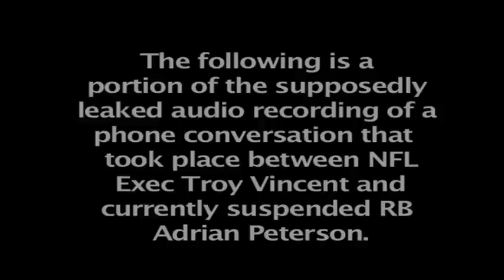Leaked Audio of Adrian Peterson and Troy Vincent's Phone Conversation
Partial recording of the leaked audio believed to be from a phone conversation that took place between NFL exec Troy Vincent and NFL RB Adrian Peterson (currently is serving an indefinite suspension).

The text on the video is our best estimate of what the two sides said during the phone conversation. This could not be verified at the time of uploading.